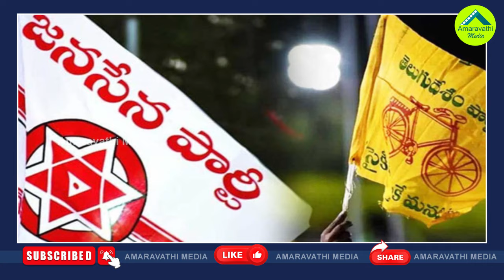ఈసారి ఎంపీ రఘురామ పోటీ చేసే పార్టీ ఇదేనట| YCP Rebel MP Raghu Rama Likely To Contest From Janasena